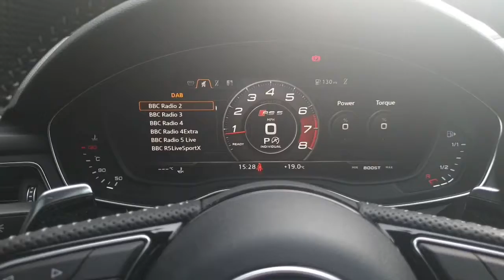RN19UBL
Audi Rs 5 Coup- Sport Edition 450 Ps Tiptronic